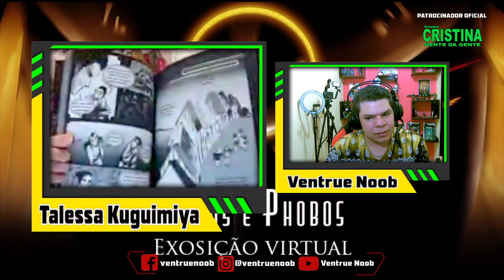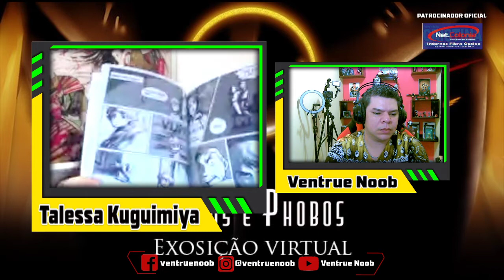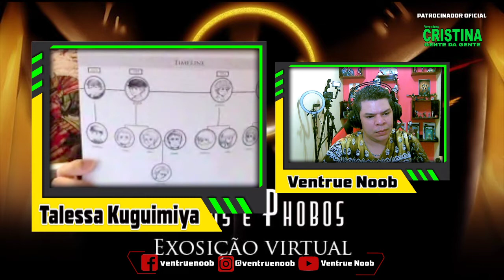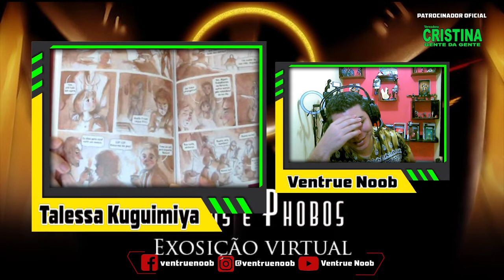Brasil Nerd com Talessa Kuguimiya - Quadrinista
TalessaK; uma artista visual, roteirista, desenhista e ilustradora, além de tudo isso, produz animações clássicas e histórias em quadrinhos, ela também é autora das HQs Independentes Memories, Cinco Vermelhos, Olho Verde e Caminhos da Bruma, todas essas tendo indicações importantes a premiações do ramo. Talessa já participou de algumas coletâneas, tais como: Visões de Guerra em 2016, Além do Limiar em 2018 e Gibi de Menininha também em 2018. Além das participações, ela também já foi vencedora do Troféu HQMIX em 2019 em sua 31° edição.
   Então vamos lá, noobinhos, vamos conhecer mais sobre essa grande artista, aguardo todos vocês.

►PROMOVENDO A CULTURA NERD◄

►Bom Treino - Fitness - Wellness◄
ACOMPANHE O VENTRUE NOOB!

►Angel◄
►Quer ser nosso Parceiro entre em contado◄
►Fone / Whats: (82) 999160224